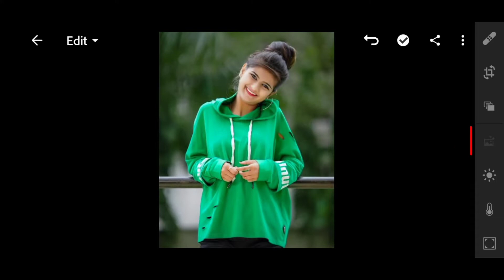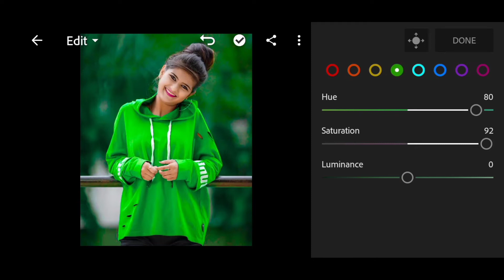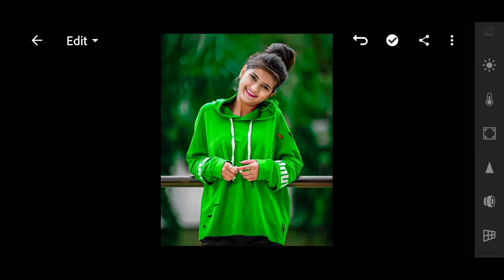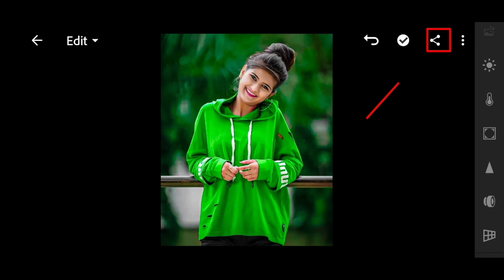Mody dark green lightroom mobile | lightroom green color tone effect | photo editing lightroom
Contact I'd